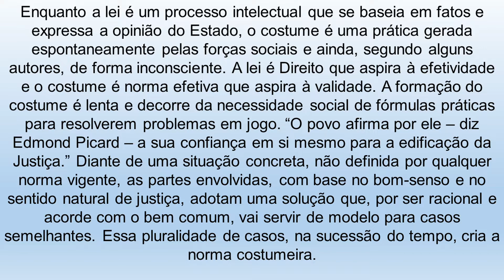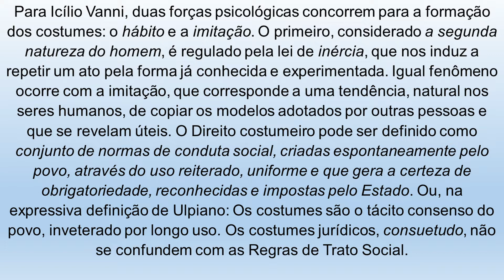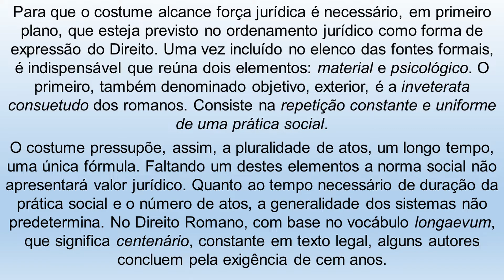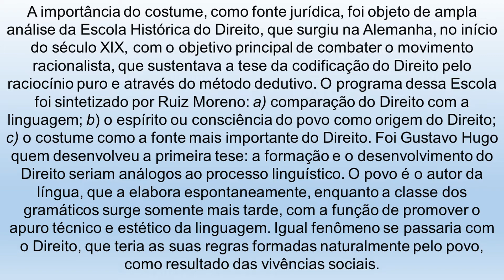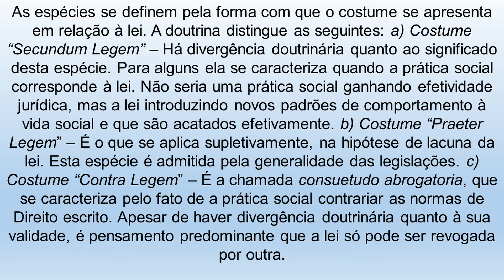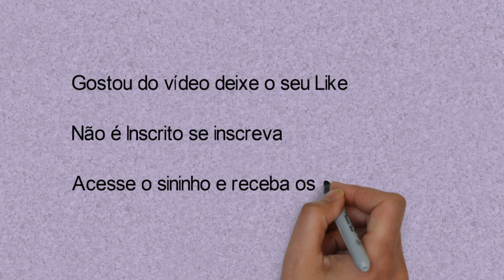O DIREITO COSTUMEIRO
A proposta deste vídeo está em apresentar a importância dos costumes sociais vistos como um .fonte do direito costumeiro, bem as suas influencias para o direito positivado.